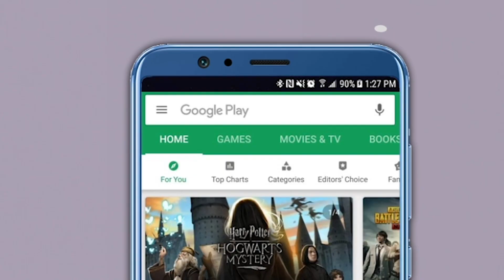‘खलनायकही ताकदीचा असावा लागतो’ राऊतांकडून फडणवीसांचं कौतुक ! | SanjayRaut | Shivsena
राज्यातील महाविकासआघाडीचा महासिनेमा 2024 पर्यंत नक्की चालेल. भाजपने पुढील साडेतीन वर्षे विरोधी पक्षाची भूमिका आतासारखीच उत्तमपणे पार पाडत राहावी, असे वक्तव्य शिवसेना खासदार संजय राऊत (Sanjay Raut) यांनी केले. कोणत्याही सिनेमात नायकासोबत तितकाच खंदा खलनायकही लागतो. त्यांच्यामुळेही सिनेमा जोरात चालतो. महाविकासआघाडीच्या सिनेमात देवेंद्र फडणवीस आणि सुधीर मुनगंटीवार त्यांची पात्रं उत्तमपणे वठवत आहेत, असे संजय राऊत यांनी म्हटले. (Shivsena leader Sanjay Raut slams BJP)